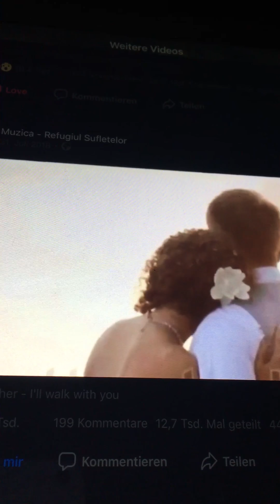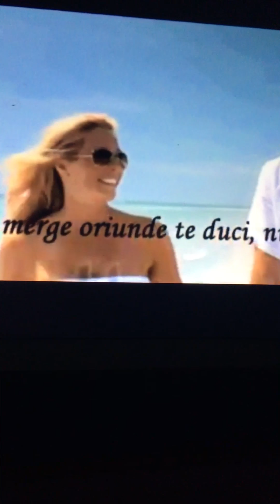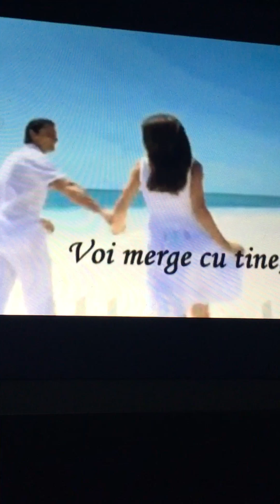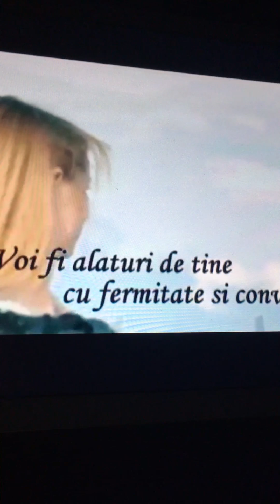13. Januar 2019